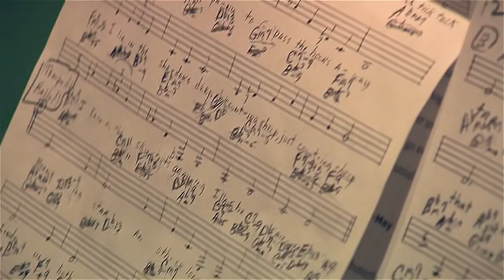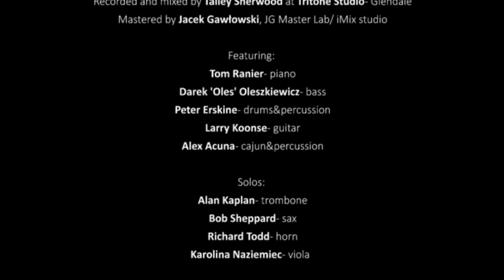Making of "Songs of Hope" CD- KaroliNa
"Morning Star"-Jimmy ROWLES/JOHNNIE MERCER
with Tom Ranier, Darek Oles, Peter Erskine, Larry Koonse, Richard Todd, Karolina Naziemiec, Alex Acuna